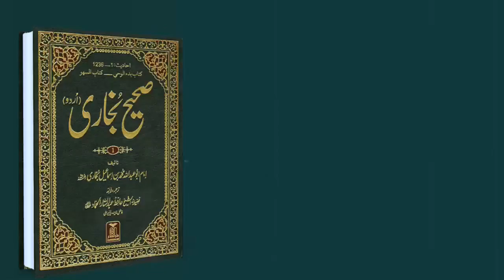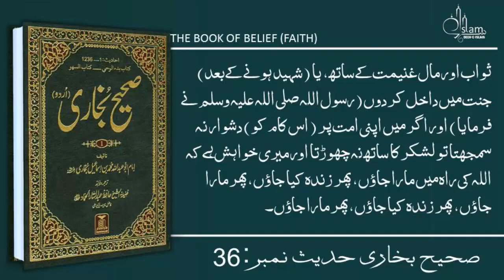Sahih Bukhari Hades No.36 | Hades Nabvi Saww in Urdu / Hindi text | bukhari Sharif | Sahi Hades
Sahih Bukhari Hades No.36 | Hades Nabvi in Urdu text | bukhari
Islam Studio is a search engine that seeks to provide Authentic
Islamic information to the public